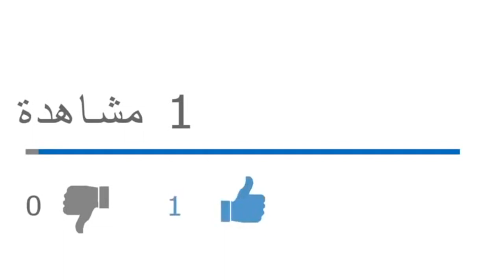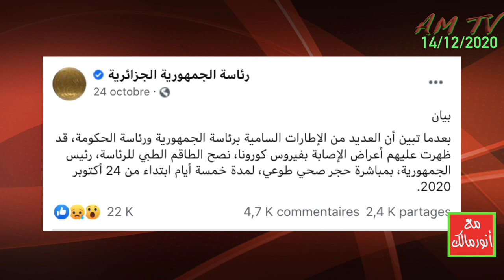صنّاع القرار في الجزائر فاجأهم الرئيس تبون بظهوره عبر تويتر من دون ترتيب مسبق